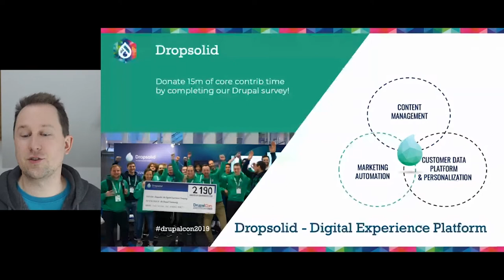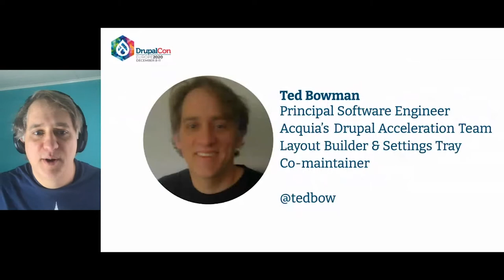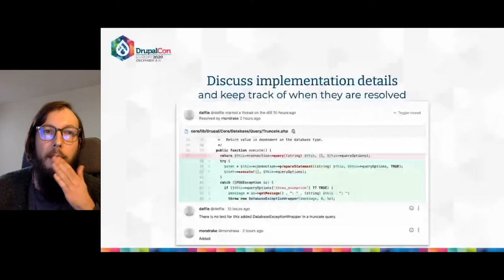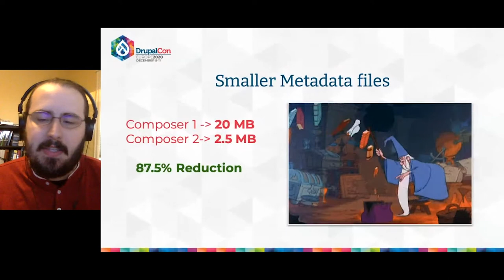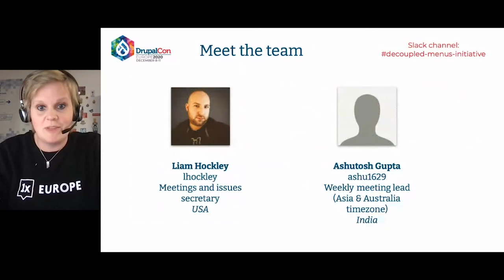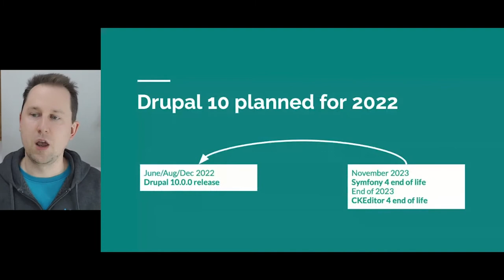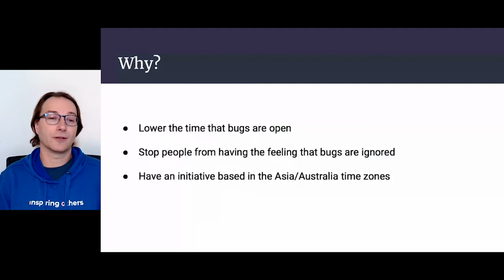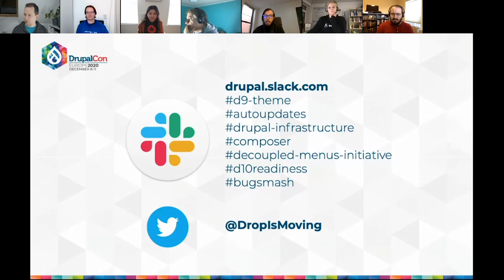Keynote - Drupal Core Initiative Leads / DrupalCon Europe 2020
Drupal’s initiatives form powerful teams that make great things happen. Core initiatives self-organize to get new improvements to the base system while community initiatives coordinate event organization, spread diversity best practices, collaborate on promotional materials, and so on.